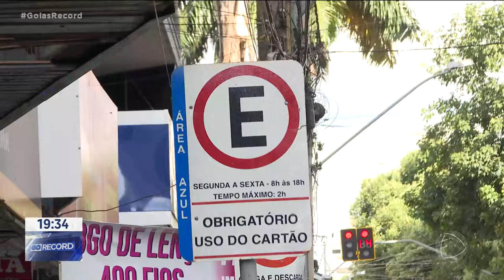PROBLEMAS ESTACIONAMENTO GYN - FALTAM VAGAS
ESTÁ CADA VEZ MAIS DIFÍCIL ESTACIONAR EM GOIÂNIA GOIÂNIA TEM MAIS DE TRÊS MIL VAGAS DE ESTACIONAMENTO PÚBLICAS, NA CHAMADA ÁREA AZUL ELAS SÃO "ROTATIVAS", MAS MUITOS NÃO RESPEITAM E ACABAM LEVANDO MULTA. A PREFEITURA PRETENDE AMPLIAR PARA 16 MIL O NÚMERO DE VAGAS. SÓ QUE FORA DA ÁREA AZUL A SITUAÇÃO É AINDA MAIS COMPLICADA, TÁ PRATICAMENTE IMPOSSÍVEL ESTACIONAR EM ALGUNS BAIRROS.